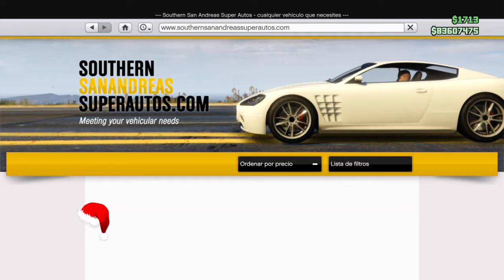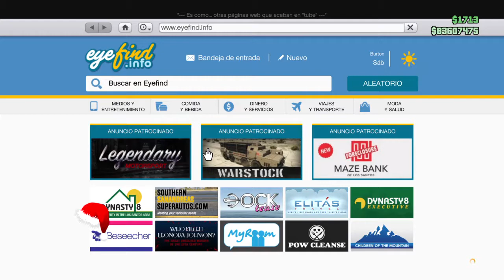EL AUTO DE " COBRA" PELICULA DE LOS 90´ ALBANY HERMES AUTO GRATIS [GTA V] - TUTORIALES.UY